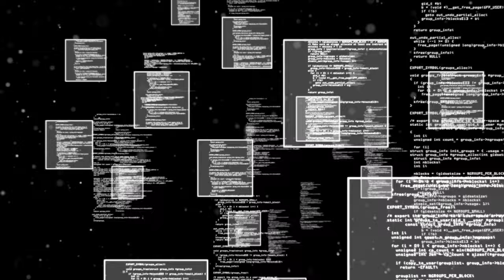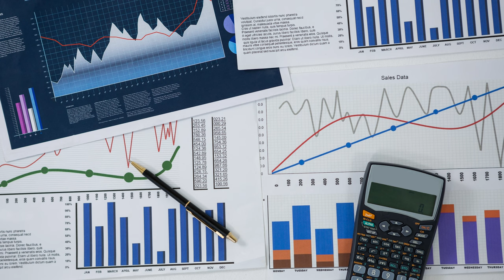Unlocking Mega Gifts: 5 Keys to Securing Significant Support for Your Cause | Nonprofit Fundraising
➡️ Unlocking Mega Gifts: 5 Keys to Securing Significant Support for Your Cause | Tips for Nonprofits & Fundraising Leaders

Welcome Life-Changer Community!!  How to secure a mega gift is the number one fundraising topic on the minds of nonprofit leaders today. I've compiled 5 Keys to Securing Significant Support for Your Cause in hopes that these keys will help you see your nonprofit get fully funded this year.

Timeline:
00:00 - Introduction
00:34 - #1 Topic Among Nonprofit Leaders
00:56 -  Key #1
01:27 - Key #2
02:03 - Key #3
02:37 - Key #4
03:09 - Key #5
03:36 - Final Thoughts